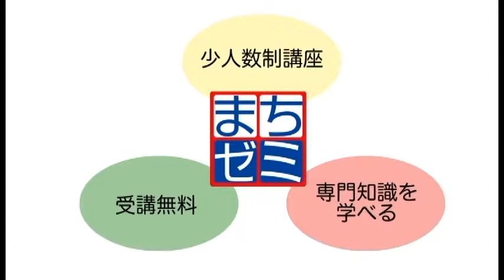柴崎つつじヶ丘まちゼミ 90秒バージョン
第9回 調布CM 2018